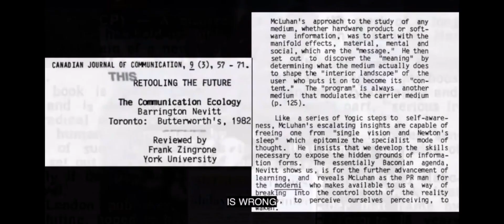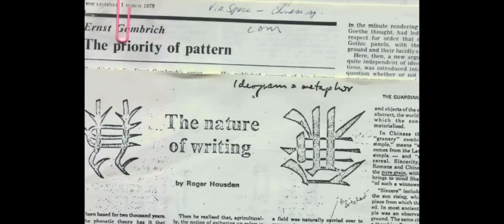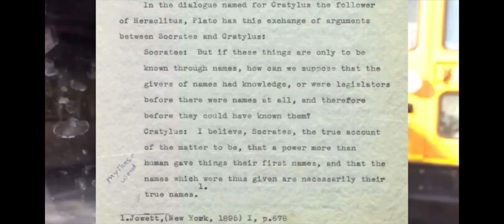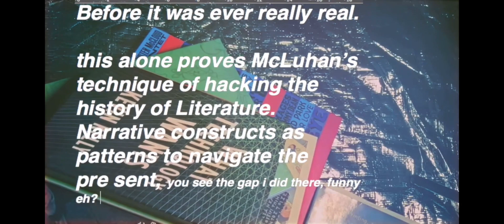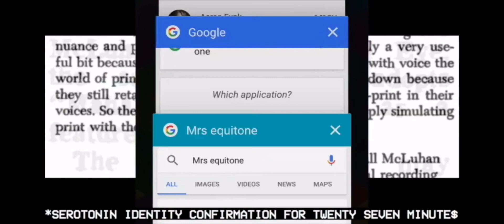YOU DON'T THINK OF THE ROMAN EMPIRE¿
It's really about Athenians

At the peak of its form, the probe is poetry on the warpath, an active and aggressive poetics intended to arouse awareness of a situation. A probe is not for passive consumption but for active prodding and needling and causing the user to discover many levels of action and influence in interrelation. Humor and playfulness is basic to McLuhan's probing. aphoristic associating of incongruities. His "technique of discovery." using the Symbolist art of juxtaposing forms, lends itself everywhere to a series of dramatic surprises. He applies artistic methods directly to the materials and circumstances of everyday life. He had discovered how to apply the formal sensibility of the artist outside the realm of art. Three years after Understanding Media appeared. McLuhan remarked.
"... Throughout my work, however, I am saying that awareness is being pushed more and more out into the environment.
Art becomes environment. Our environments are made of the highest levels of human consciousness. Most academics and specialists in cultural and social study try to reinforce that barrier.
All the types of specialized and linear approach to situations past, present or future are now useless. Already throughout the sciences there is recognition of the need for a unified field theory which would enable scientists to use one continuous set of terms to relate the various scientific universes. In other